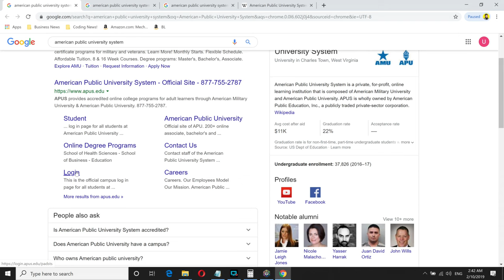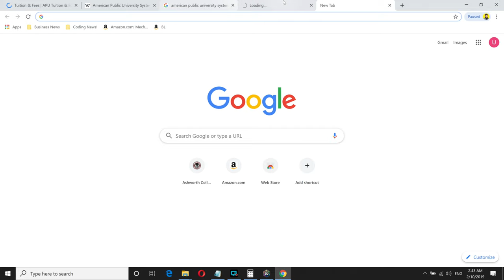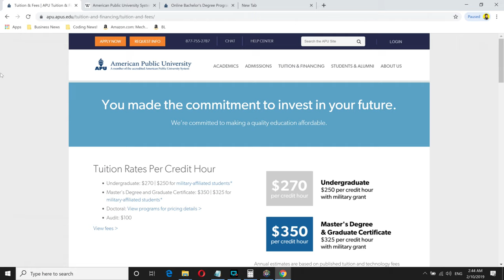🏫American Public University System Worth it ? + Review!🎓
American Public University Tuitions Fees: $6,880